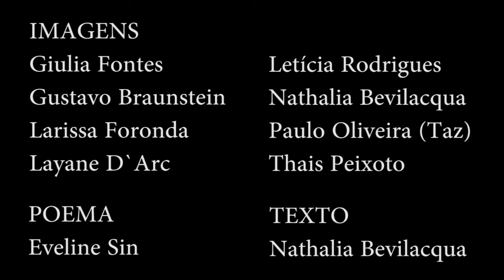Mapas para Reconhecer Corpos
“Mapas para Reconhecer Corpos” é a segunda produção do plano de trabalho “Mapas para mundos Invisíveis” das Artistas Educadoras Giulia Fontes e Nathalia Bevilacqua. Assim, reune-se essas respostas visuais ou sonoras feitas por crianças e por artistas parceiros, com o objetivo de fazer a mesma pergunta para o público que assisti-lo, e que assim possamos expandir tanto a noção de corpo quanto de formas de mapea-lo.

- Faixa Etária Adequada: 5 a 14 anos
- Equipe Sul 2
Artistas Educadoras: Giulia Fontes (Teatro)  e Nathalia Bevilacqua(Artes Visuais)
Articulador Regional: Gerson Rodrigues